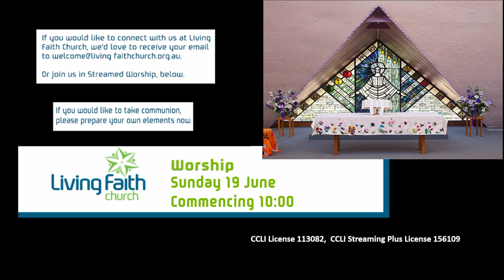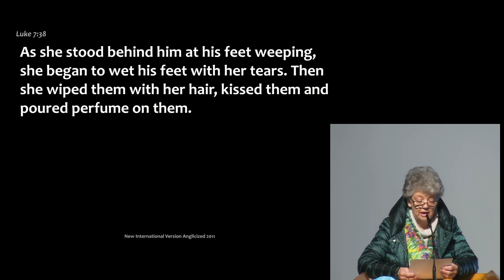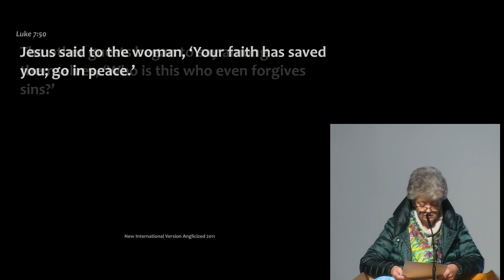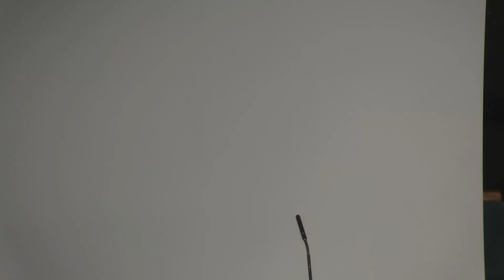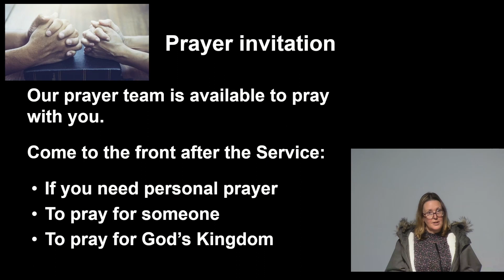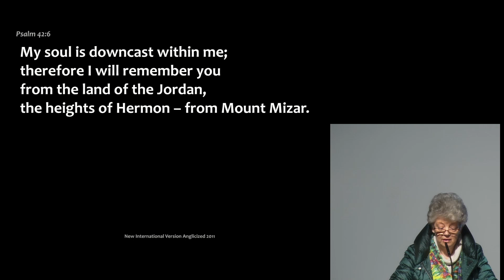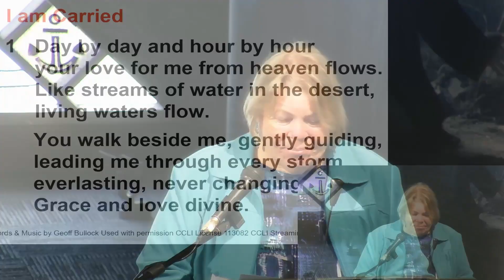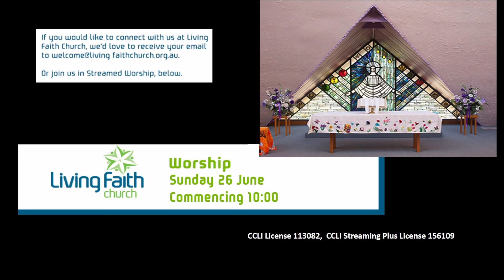Living Faith Church, Sunday 19th June 2022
Live-streamed Worship Service, Living Faith Church Greensborough, Victoria, Australia that premiered at 10:00am Sunday 19th June 2022.  Video clips used in this service are covered by CCLI Copyright License 113082 and CCLI Copyright Streaming Plus License 156109.